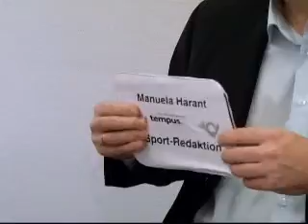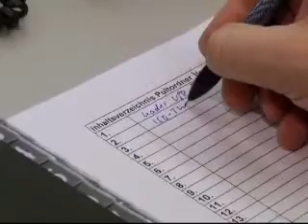Jürgen Kurz - RegioTV | Büro-Kaizen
RegioTV Talk mit Jürgen Kurz vom 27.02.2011 | Büro-Kaizen